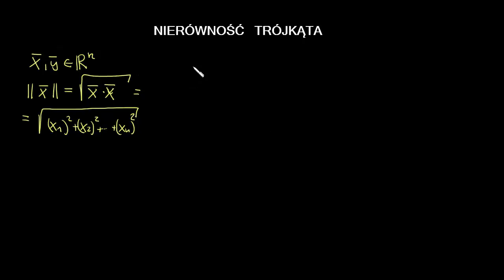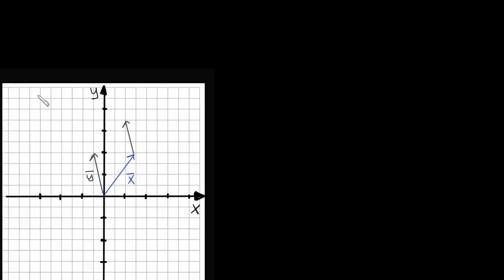Nierówność trójkąta dla wektorów